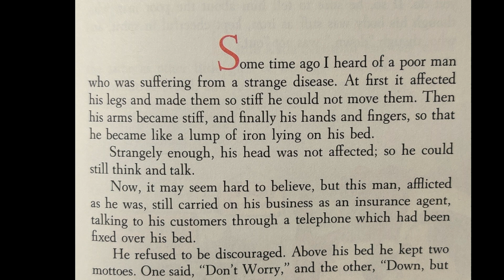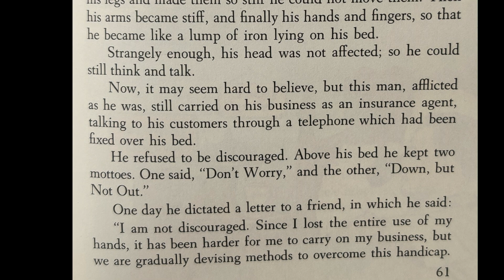Uncle Arthur's Bedtime Stories Volume 1 page 61 The Man Who Could Not Move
We want to share our favorite bedtime stories with everyone who wants to listen.  We will be going through all the volumes that we have, please pray for our ministry project, for all the children and adults alike.  We hope you enjoy.  The readers are Kaitlyn and Jacob.